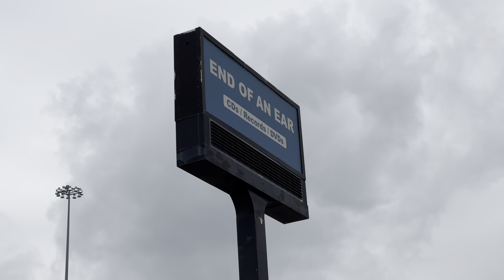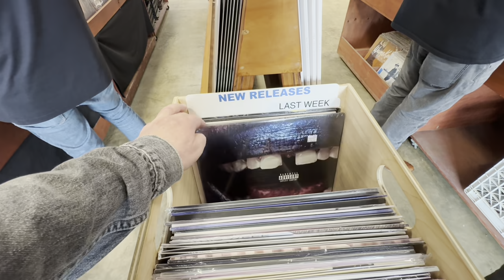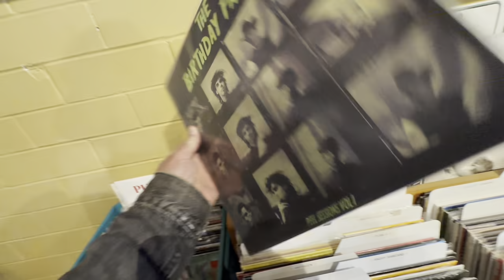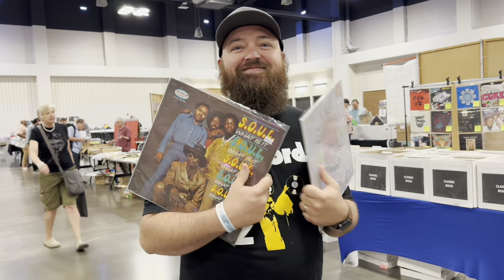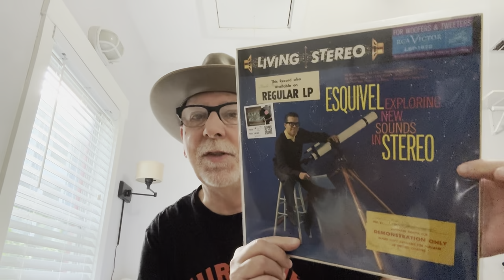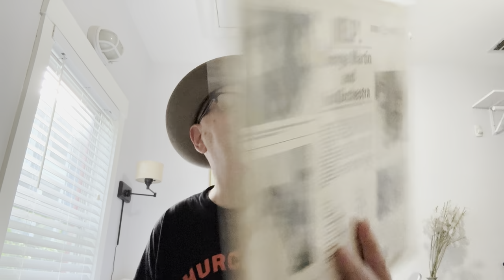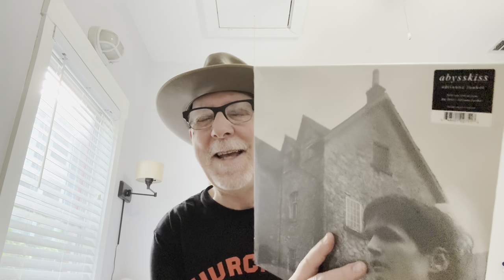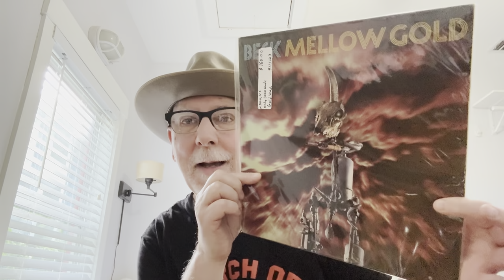Austin Record Convention & Stores